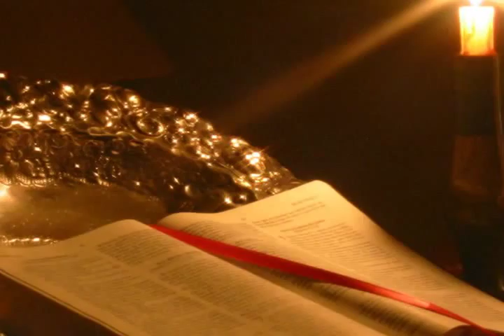JESUS DE NAZARETH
ESTE VIDEO LO HICE DIAS DESPUES QUE JESUS TOCO MI CORAZON. lo hise con toda humildad para mi cristo que me saco de las garras del enemigo y espero que les guste...trae imagenes preciosa